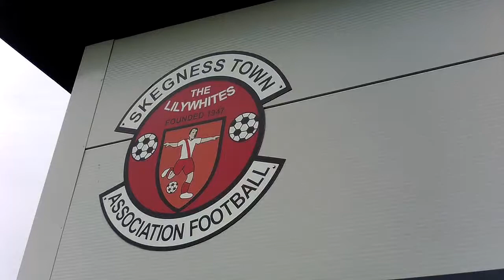HIGHLIGHTS - Skeg Town Women vs Louth Old Boys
Don't Forget to Like, Subscribe & Share to keep this Youtube Channel as active as possible with all the latest news and views of the Staff, Players and Supporters here at Skegness Town AFC.

THE WOMENS LEAGUE 2021-22 :
Lincolnshire CO-OP Women’s & Girls Football League (Tier 7)

VIDEO PRODUCTION:
Video Recorded 14/04/22 - Vertigo Skegness
Video Produced by Mark Bradbrook